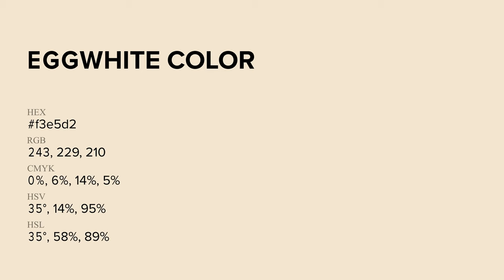Eggwhite color f3e5d2 hex Cool Orange color f3e5d2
What color is Eggwhite ? f3e5d2 hex, Cool Orange color f3e5d2

Hex f3e5d2 Color Code is also known as Eggwhite color